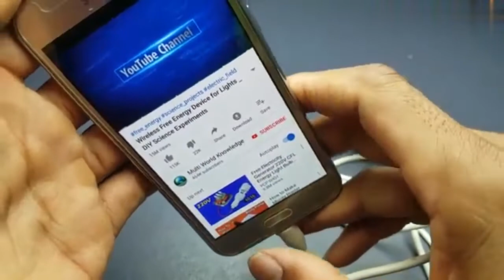New Get FREE UNLIMITED Internet working engineering tech